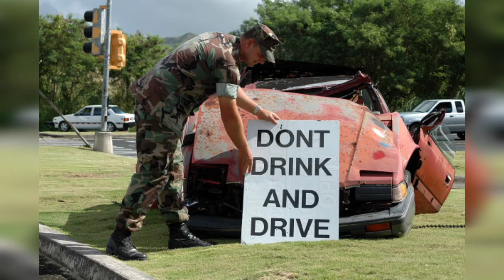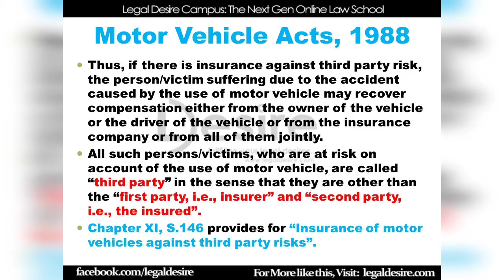नई मोटर व्हीकल अधिनियम के आने से Road एक्सीडेंट हुए कम -नितिन गडकरी